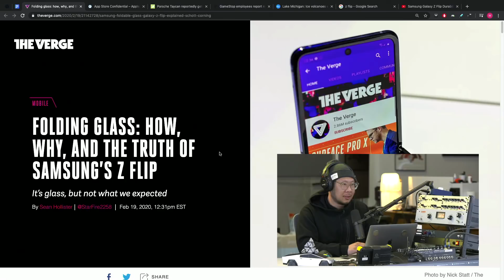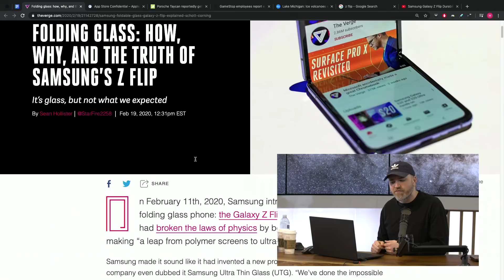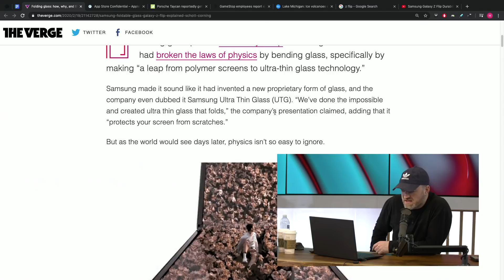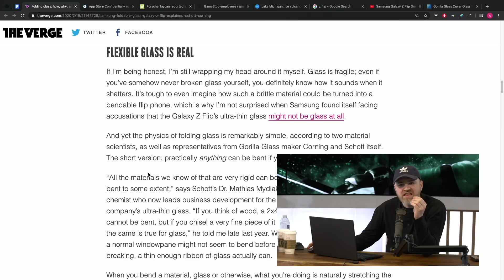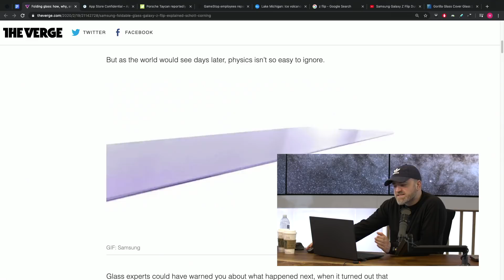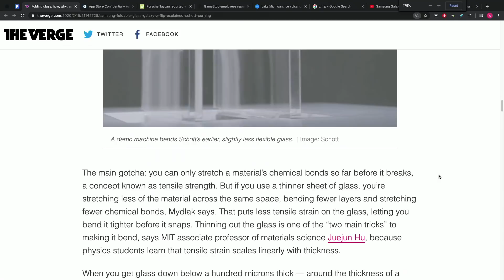Is Samsung's "Glass" Even Glass?